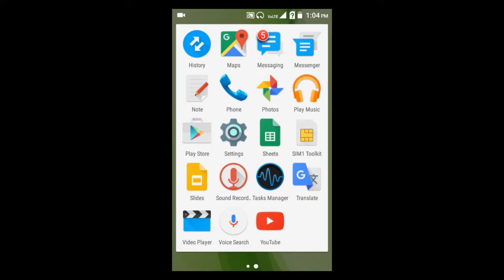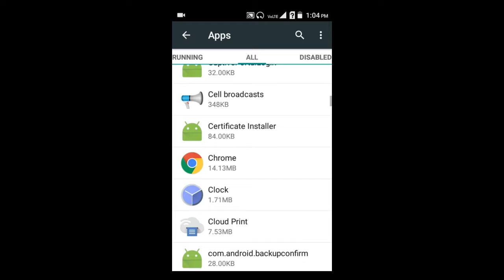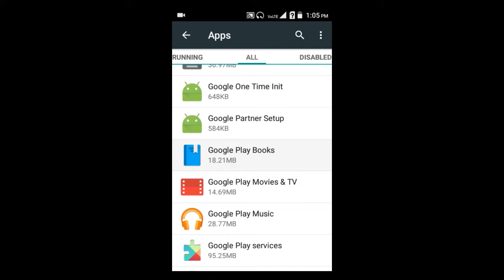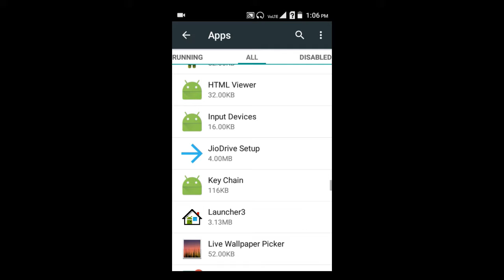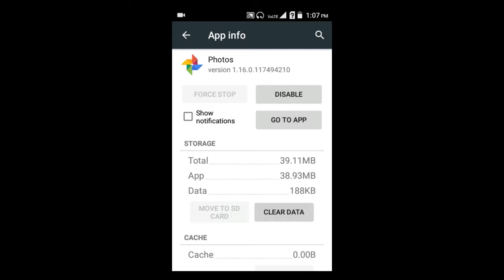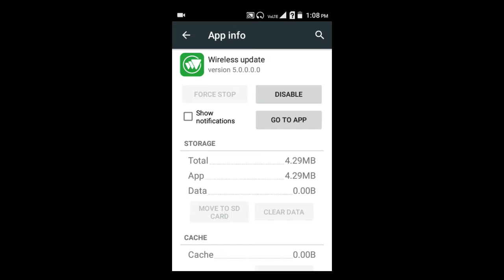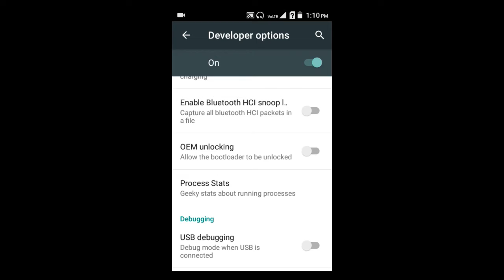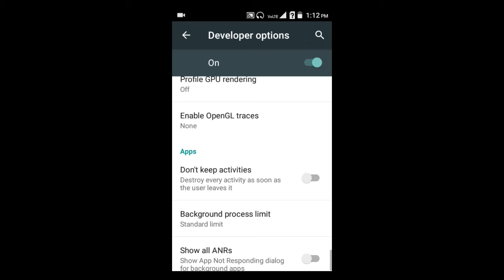Quick Fix to Boost Your Android Performance without Application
in this video i will show u how to increase performance of your android phone without any application use